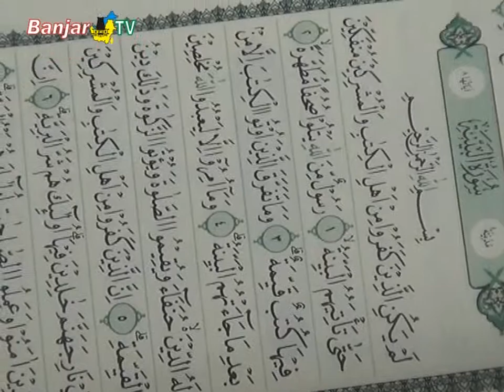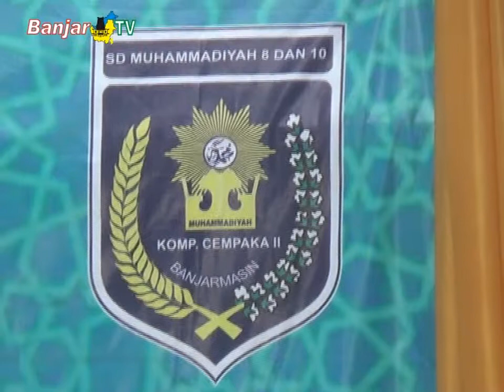KHATAMAN ALQURAN 2019 SD MUHAMMADIYAH 8 & 10 BANJARMASIN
Pemirsa BANJAR TV, SD Muhammadiyah 8 dan 10 Banjarmasin, terus berkomitmen mencetak lulusan yang sholeh dan sholehah, agar menjadi kebanggaan bagi orang tua, masyarakat dan agama, seperti dengan membiasakan mereka membaca Alquran